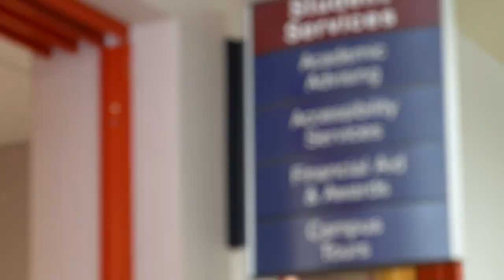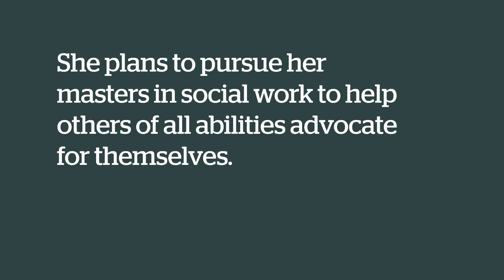Grad Spotlight: Brooke Perepeluk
As we celebrate the graduating class of 2023, we're shining a spotlight on exceptional stories of success.

Brooke is a 2023 graduate of the Social Service Worker University Transfer program, and will be attending UNBC in the fall to complete her degree.

She hopes to use her own experiences living with cerebral palsy as a way to help others of all abilities find their own voices and advocate for themselves.